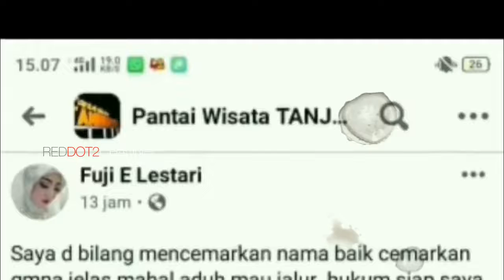VIRAL HARI INI~Video Ketok Harga Gurame Rp1,3 Juta di Pantai Tanjung Pakis, Kalrifikasi